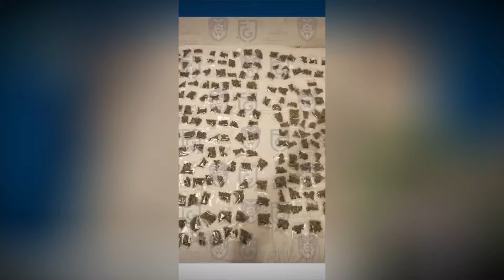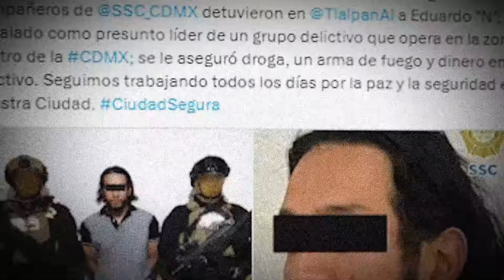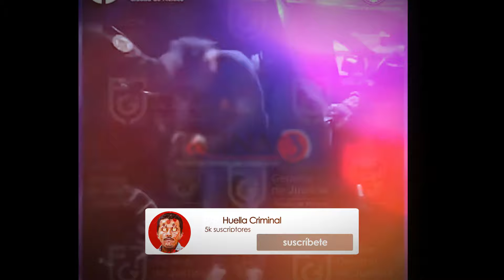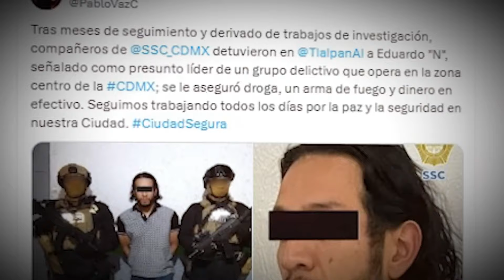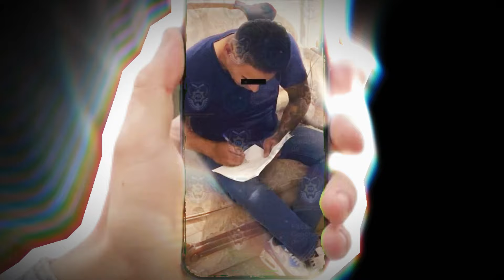¡ÚLTIMA HORA! Cayó El M24 El "MONSTRUO" De la Unión TEPITO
¡ÚLTIMA HORA! Cayó El M24 De la Unión TEPITO

El titular de la Fiscalía General de Justicia de la Ciudad de México, Ulises Lara, ha dado a conocer un impactante golpe contra la delincuencia. La captura de Sergio Iván, alias El M24 o el Monstruo de la Unión, ha sacudido los cimientos de la criminalidad en la capital mexicana. ¿Cómo fue posible este importante logro? ¡Sigue viendo para conocer todos los detalles! El titular de la Fiscalía General de Justicia de la Ciudad de México, Ulises Lara, anunció un importante golpe contra la delincuencia con la captura de Sergio Iván, conocido como El M24 o el Monstruo de la Unión. La operación se llevó a cabo en la Colonia Nueva Atzacualco, en la alcaldía Gustavo A. Madero, gracias al arduo trabajo de agentes de investigación. Esta detención marca un hito en la lucha contra la criminalidad en la capital, siendo parte de una estrategia integral de seguimiento tras el arresto de Eduardo Ramírez Tiburcio, alias El Chori, líder de la peligrosa célula delictiva conocida como Unión Tepito. El anuncio de Lara resalta el compromiso de las autoridades en desmantelar las estructuras criminales que operan en la ciudad, enviando un claro mensaje de que la justicia no descansará hasta llevar ante la ley a aquellos que amenazan la seguridad y la paz de la sociedad. De acuerdo con la información proporcionada por la fiscalía, se revela que Sergio Iván estaría vinculado a una serie de delitos graves que han afectado a las colonias Nueva Tacalco y Vasco de Quiroga, dentro de la misma alcaldía. Entre los cargos que se le imputan se encuentran la extorsión, el cobro de piso, el tráfico de drogas y homicidios.